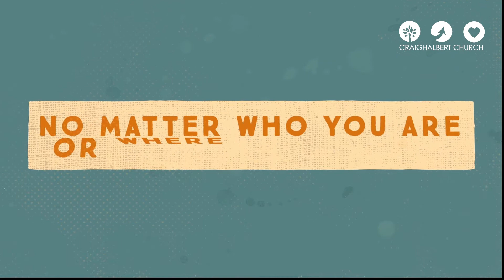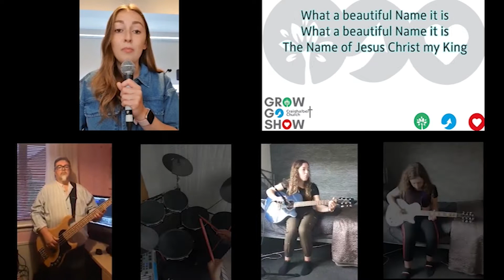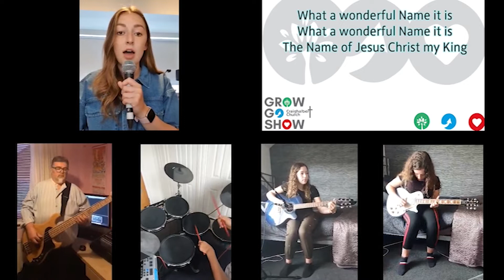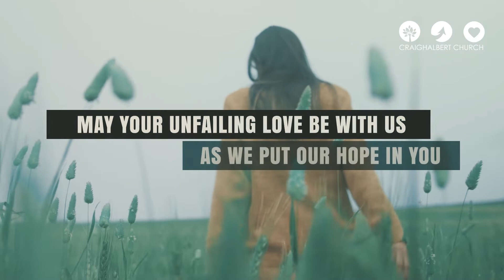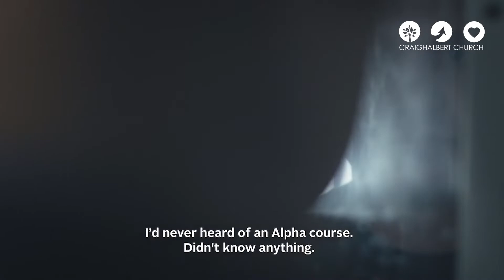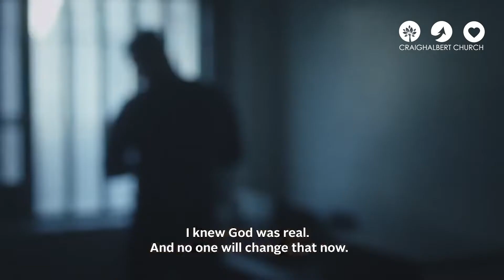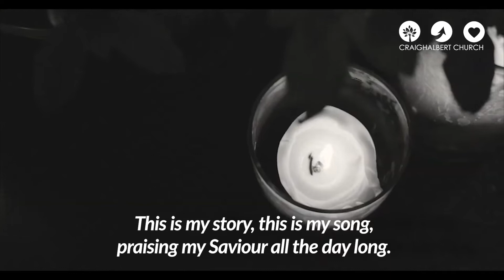Life of Jonah Ch3 - Craighalbert Church - Scotland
Powerful stories of transformed lives.
Music with Steph MacLeod